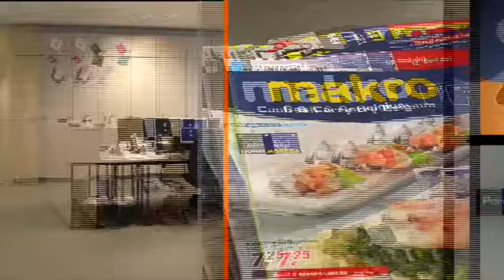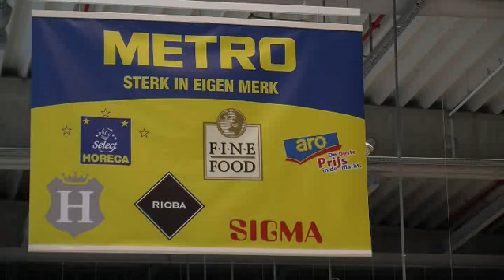Binnenkijken bij Makro/Metro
Op ExitCampus.be kan je binnenkijken bij bedrijven die pas-afgestudeerden aanwerven. Via korte videoclips vertellen medewerkers zelf hoe het is om daar te werken. Op basis van die informatie, kan je vast een werkgever vinden die overeenstemt met je persoonlijkheid en ambities. Ga eens kijken naar Makro/Metro bijvoorbeeld.